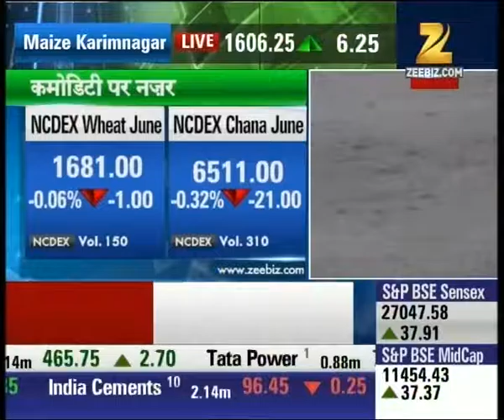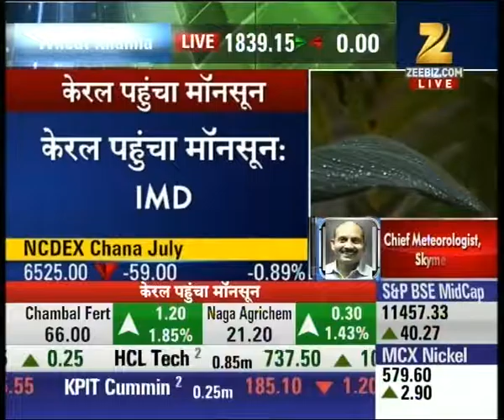Mandi Live : Why is price of edable oil rising? | Part III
Watch this special segment and get to know, Why is the price of edible oil rising?